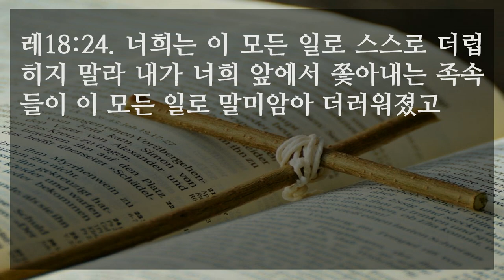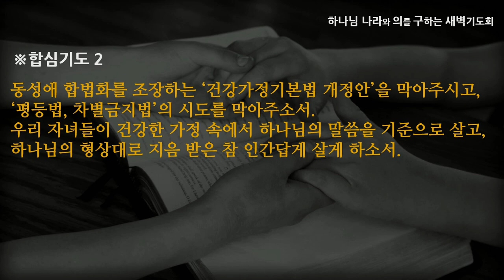[선한목자교회] 새벽기도 2022년 07월 15일 | 가정을 반드시 지키라 - 김태훈 목사 [레위기 18:1-30]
가정을 반드시 지키라 - 김태훈 목사 [레위기 18:1-30]